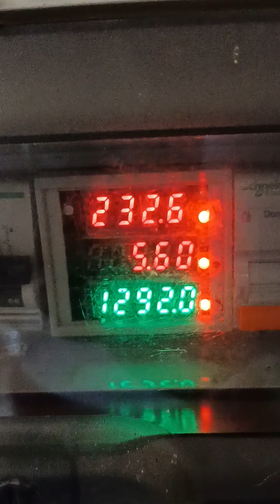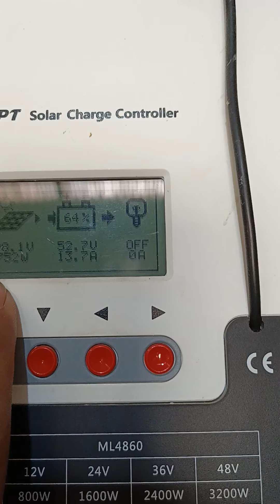Update on my 4 yrs old DIY powerwall 48v system lithium ion battery